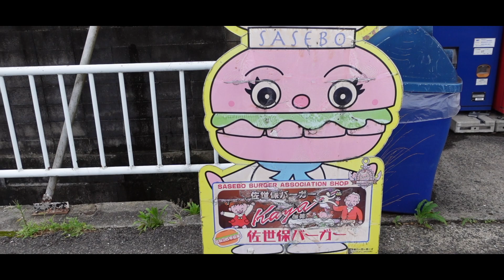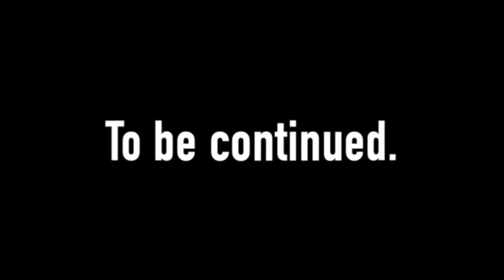HIGERONGE【VLOG】九州 福岡・長崎編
今回の動画は私の母の故郷、長崎県佐世保へ帰省して参りました。
【VLOG】でダイジェストに編集しております。
またお店紹介などの動画もアップ予定ですので、是非お楽しみにしていただけたら嬉しいです！

SNSアカウント紹介